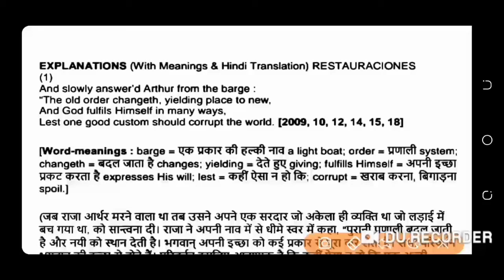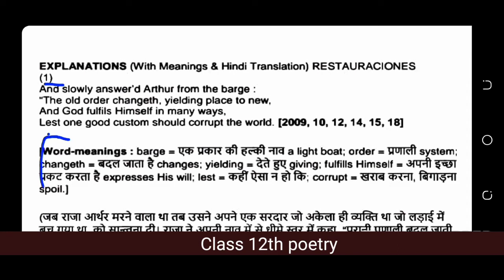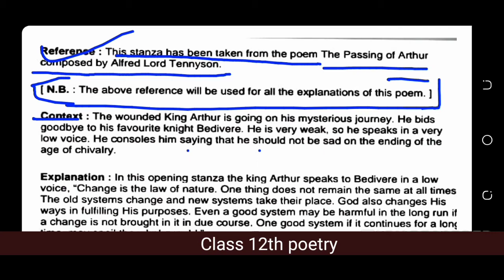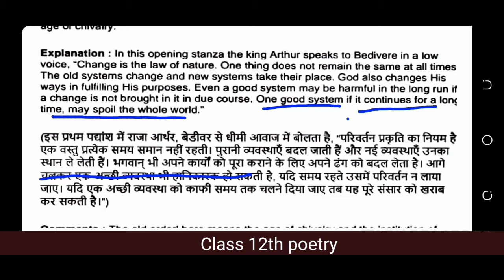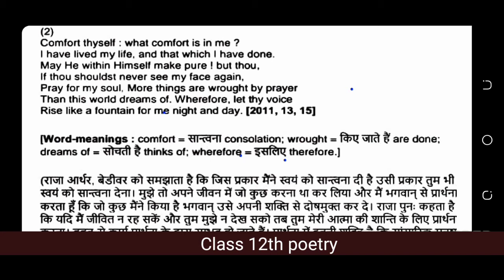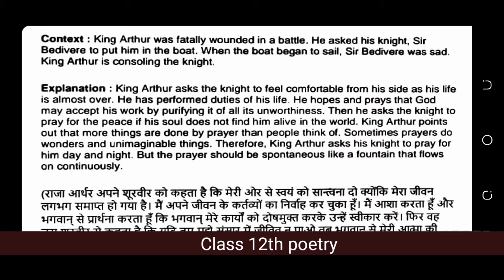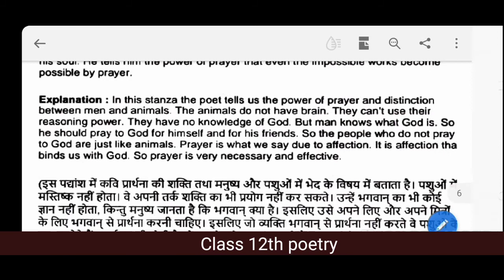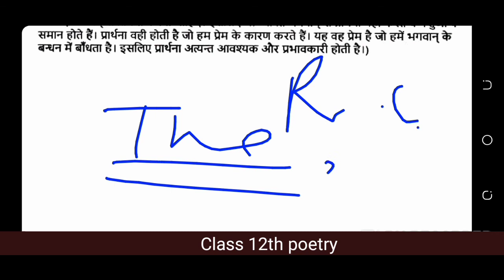Class 12th English poetry chapter 7 | The passing of Arthur | reference context and explanation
प्यारे विद्यार्थियों ,
आप सभी का class 12th English का बैच शुरू हो चुका है।

अच्छी तैयारी के लिए आप हमारा क्लास नियमित ले और कोई भी प्रोब्लम हो तो उसे आप comment बॉक्स में जरूर लिखें।

introduction of basic english speaking -

class 11th ncert biology class #1

class 11th ncert biology class #2

polytechnic chs and all government exam math -

Queries solved:
1. class 12 english poetry questions and answers
2. class 12 english poetry up board
3. poem 5 class 12 english
4. class 12 english chapters summary
5. class 12 english book
6. class 12 english flamingo poems summary in hindi
7. flamingo - textbook in english (core course) for class - 12
8. vistas class 12
9. Class 12 English poetry xhapter 1
10. NCERT Solutions for class 12 English flamingo
11. CBSE 12th Board exam 2020 :  important questions & answers
12. NCERT Book class 12 english
13. download ncert/cbse book : class 12 : English : flamingo